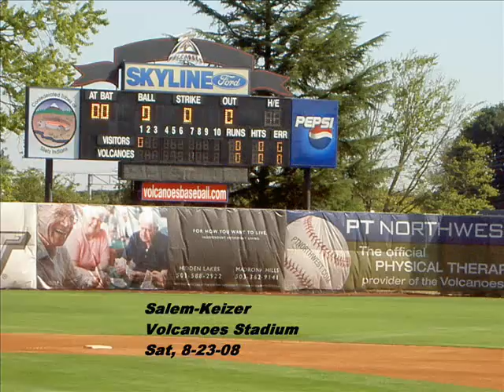SUA _Volcanoes gm Aug 23,2008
Baseball game between PABC ALlStars in Portld Or NL vs AL. August 23, 2008